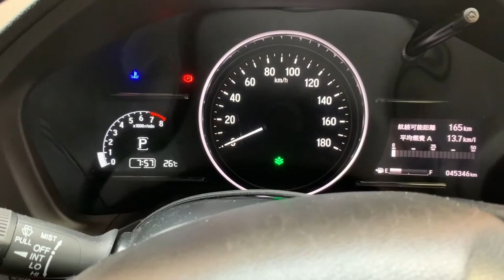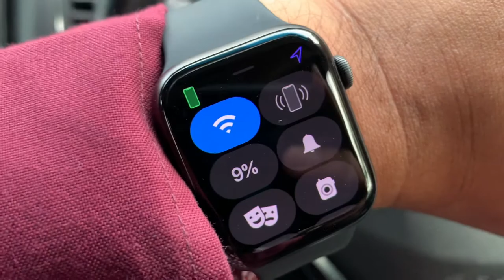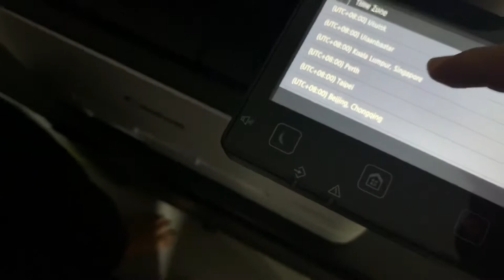Canon ImageCLASS Printer (Day 12)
It’s day 12 of Iqbal Nasron Vidiary. The weather has still been gloomy and rainy. It rained the whole of yesterday and I couldn’t exercise. It’s not raining now but I’m really tired. My exercise routine is going to break. I have not had Coke or any fizzy drinks since last 12 days. I am really craving now. Work has been busy. Came back, went for dinner with Bae. Bought some fruits at NTUC and then we bought a new printer. $599. Canon ImageCLASS. First impression, great! It’s almost the price of my Apple Watch!